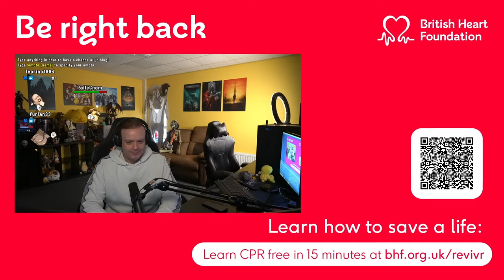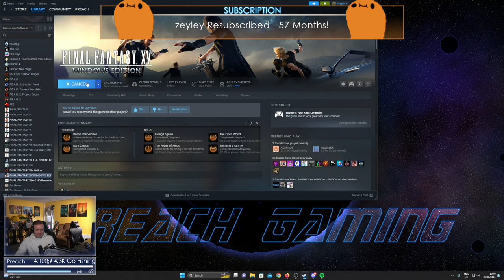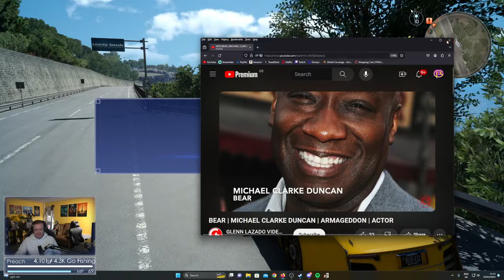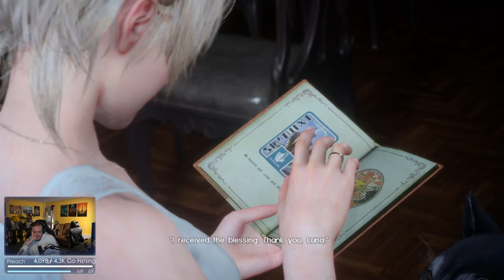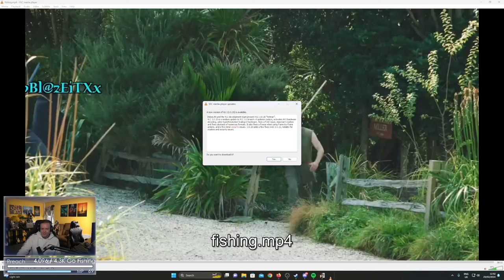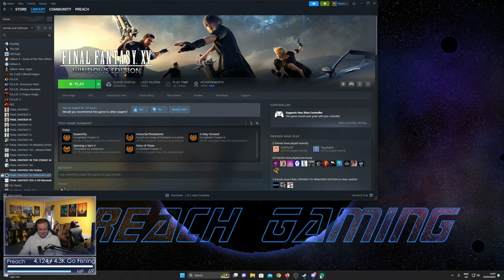FFXV - Part 5